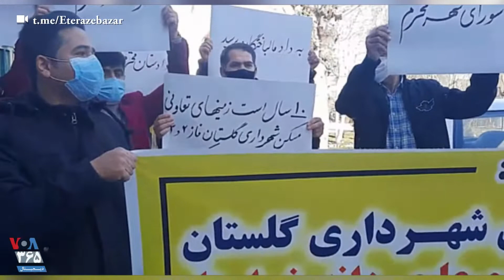تجمع مالباختگان تعاونی مسکن شهرداری گلستان؛ به داد ما برسید